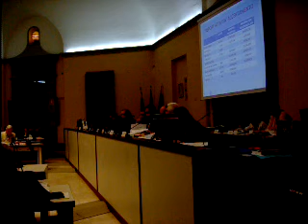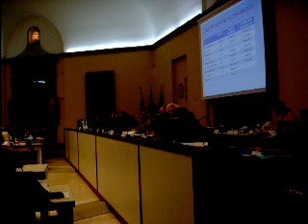Consiglio comunale del 29/09/11 - Parte V°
Il Consiglio comunale approva la variazione di bilancio 2011